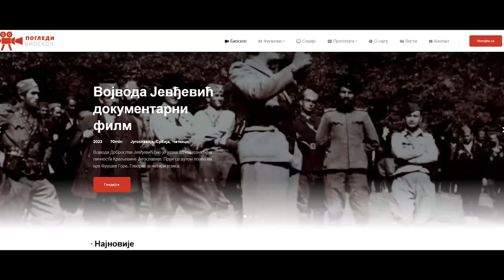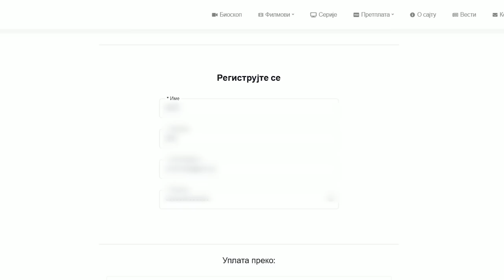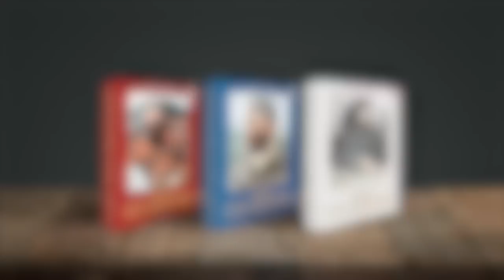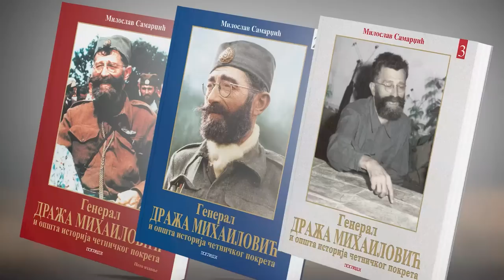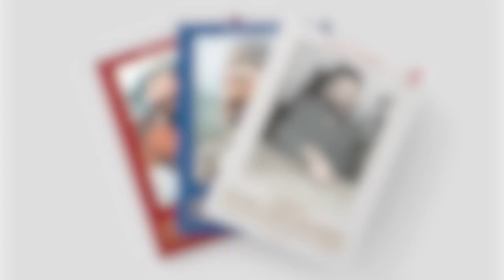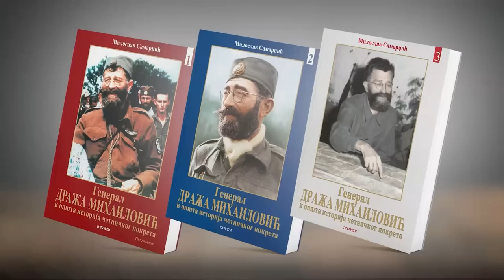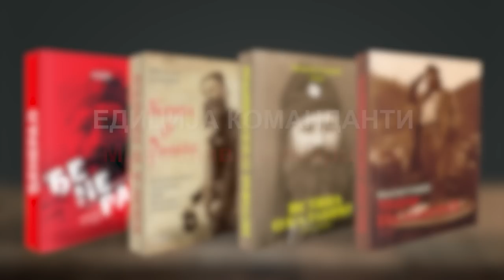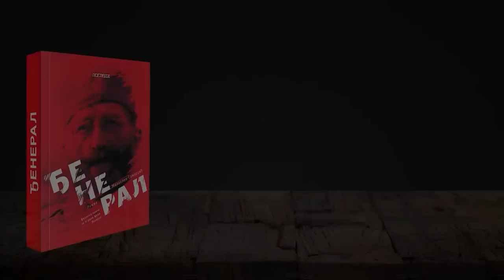POGLEDI BIOSKOP - SRPSKI FILMOVI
Помозите рад Погледа:
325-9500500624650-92, ОТП банка Сврха уплате:
Донација Прималац: